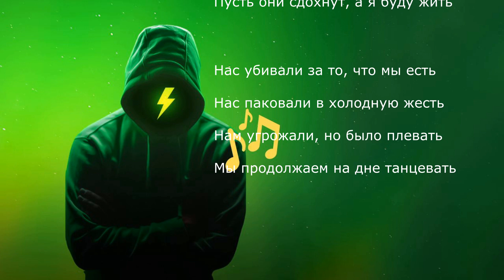Черный зайка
Музыка для бойцов: @moose_fighter
Покупая уроки и книги канала, вы поддерживаете нашу работу.
Как приобрести уроки (видео MP4) и книги по боевым искусствам (PDF):
2. Если такой способ оплаты Вас не устраивает, я готов сообщить номер банковской карты или обсудить другой способ. После получения оплаты Вам будут высланы интересующие вас уроки.